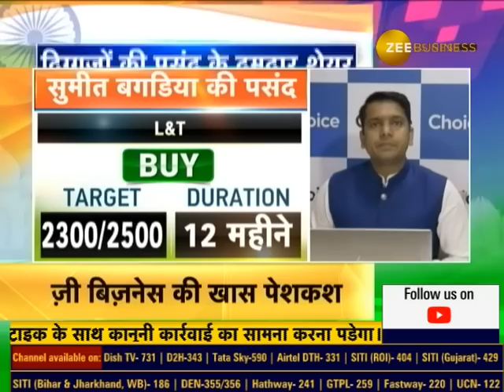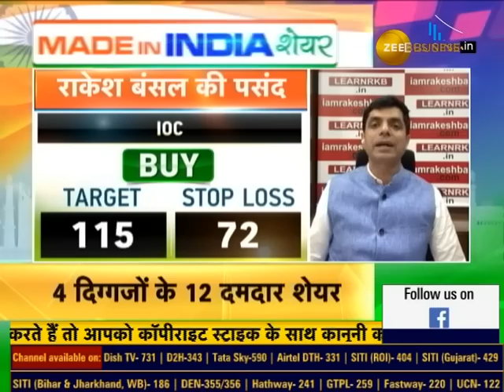Shine your portfolio from homegrown companies, Watch our special show 'MADE IN INDIA SHARES'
RepublicDay पर 'मेड इन इंडिया' शेयर

देश की तरक्की में भागीदार शेयर ⏫

विकास की रफ्तार से चलने वाले शेयर

शुद्ध देसी कारोबार और दमदार फंडामेंटल 💫

विदेशी झटकों से पूरी तरह से सुरक्षित

मार्केट दिग्गजों के पसंदीदा शेयर..